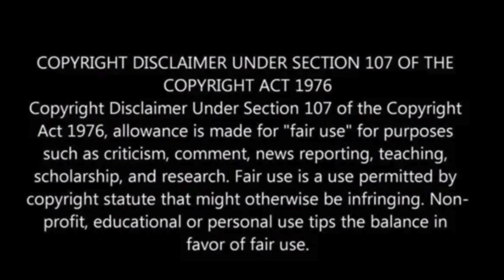North Korea Satellite Images Show Troops Building Border ‘Wall’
Satellite images have revealed that North Korea is constructing a wall along the border with South Korea in several stages.

The construction, visible at multiple points along the Demilitarized Zone (DMZ), could violate the long-term truce established in 1953 between the two nations.

These images, captured by Planet Labs, show at least three sections of a barrier that were not present in November 2023, indicating recent activity.

South Korea’s leadership raised concerns on June 17, when the Joint Chiefs of Staff reported North Korea erecting anti-tank barriers and reinforcing tactical roads, laying mines, and clearing wasteland.

North Korean soldiers have also crossed into South Korean territory multiple times during this period, suggesting a military motive for the construction, Newsweek has reported.